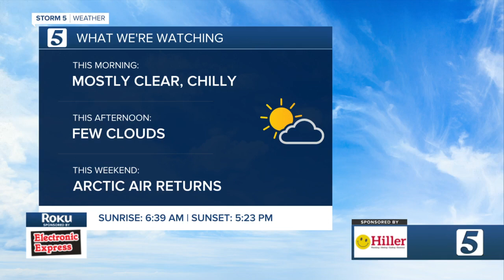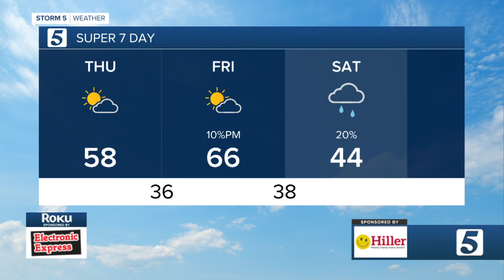Lelan's morning forecast: Thursday, February 10, 2022